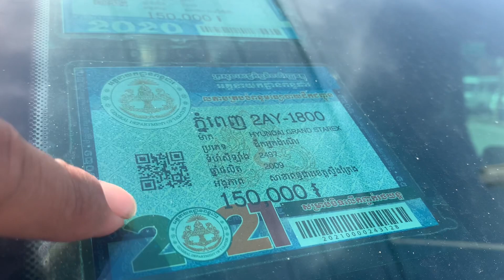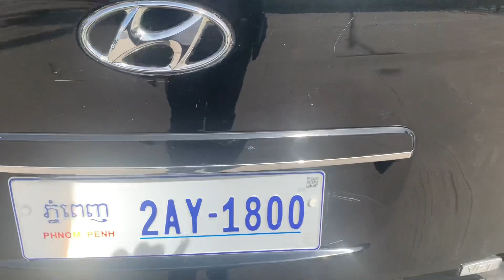$14,800 Starex HVX 09 fullដំបូលបេីក2តង់ក្នុងលឿង/សុីន1ជុំម្ចាស់ដេីម/te 070969098/095944436/0972822001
នៅក្នុងវីដេអូនេះខ្ញុំនឹងថតបង្ហាញលំអិតបន្ថែមពីឡានអោយបងប្អូនងាយស្រួលមើលបានច្បាស់ៗសិនមុននឹងមកមើលជាក់ស្តែង

1  $10,500 ឡានលក់ Ssang yong istana 97/15កៅអី

2 Lexus RX 300 ឆ្នាំ 01

3 ឡានដឹកលក់ Kia Frontier 97

4 ឡានដឹកលក់ លីប្រូ/Hyundai Libero 03

5 $3,500 ឡានលក់ តូរីស/Torist 94

6 Highlander 03 v6 limited full ប៉ុង1

7 $3,850 ឡានលក់ Corolla 95

8 $6,900 ឡានលក់ Starex 02 លេខអូតូ

9 ឡានលក់ Starex cvx 09 hfull/ព័ណស/$14,800

10 ឡានលក់ ឆ្លាម/Camry 98 absក្នុងលឿង

11 $6,900 ឡានលក់ Ssang yong istana 96/12កៅអី

សូមស្វាគមន៏បងប្អូនទាំងអស់គ្នាដែលបានបានចូលមកទស្សនាវីដេអូលក់ឡានតម្លៃធូៗថ្លៃ

ពីឆាណែល​ចាន់ដារ៉ាលក់ឡានធូរថ្លៃក្រោមទីផ្សា​ដើម្បីកុំអោយខកខានទទួលបានវីដេអូថ្មីៗពីការផ្សព្វផ្សាយលក់ឡានបានមុុនគេ

សូមចុចសាប់ស្ក្រាប់ឆាណែលឬចុចសញ្ញាកណ្តឺងនោះបងប្អូននឹងបានទទួលព៍តមានពីការលក់ឡានបានមុនគេ

នៅទីនេះអ្នកទាំងអស់គ្នាអាចស្វែងរកទិញនិងលក់ឡានថ្មីៗជាច្រើនដែលល្អៗនិងមានតម្លៃថោកសមរម្យជារៀងរាល់ថ្ងៃ